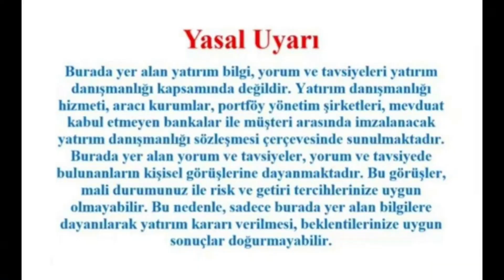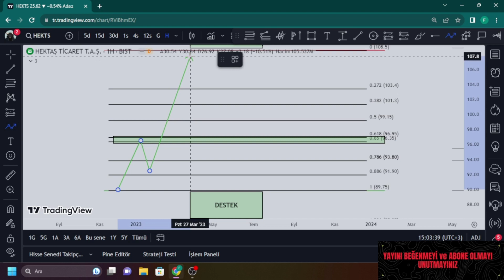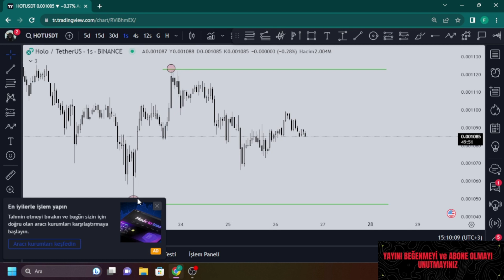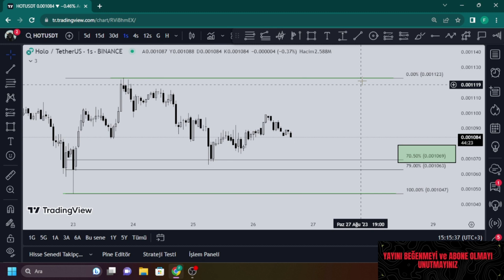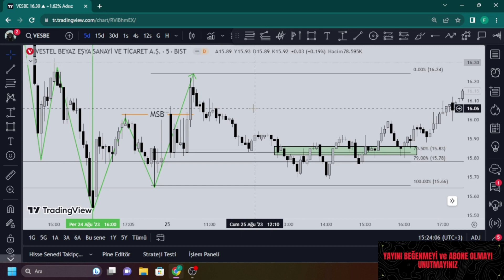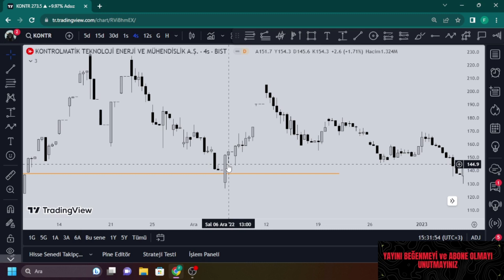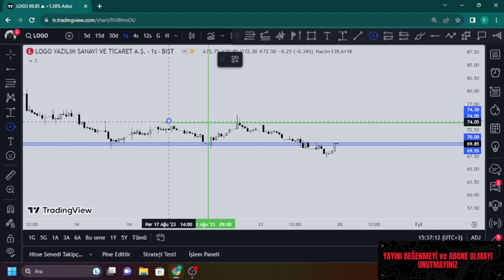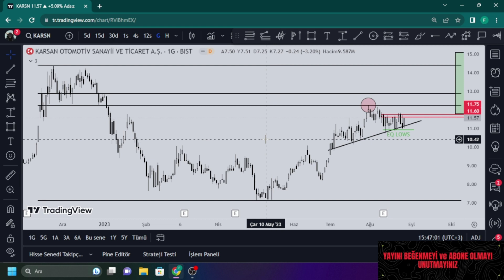İşlem Giriş Noktaları | Optimal Ticaret Girişi Stratejileri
İşlem giriş noktaları, bir yatırımcının piyasaya girmesi gereken optimal zamanları belirlemek için kritik öneme sahiptir.
Bu video, çeşitli ticaret stratejileri ve teknik analiz araçlarını kullanarak optimal ticaret girişi noktalarını tanımlamaya odaklanmaktadır. İşlem giriş noktalarını doğru bir şekilde belirlemek, potansiyel kazançları maksimize etmek ve riski minimize etmek için hayati önem taşır.
İzleyerek, piyasadaki fırsatları yakalamak için en etkili ticaret girişi stratejilerini öğrenebilirsiniz.

İdeal işleme giriş yerleri nasıl belirlenir? Optimal Trade Entry Nedir? Destek ve Direnç
Noktalarında işlem nasıl aranır?

Piyasa dinamiklerini anlama, doğru yatırım kararları alma ve finansal başarıya ulaşma yolculuğunda katılımcılara rehberlik eder.

Kanalımızın altında bir @FiboBuLL/join bulunuyor! İzleyicilerimizle etkileşime geçmek ve bir topluluk oluşturmak için bu platformu kullanıyoruz. Katılın ve yatırım dünyasındaki diğer meraklılarla tanışın.

Güncellemeleri, geri bildirimleri ve özel içerikleri bu platformlardan da paylaşıyoruz.